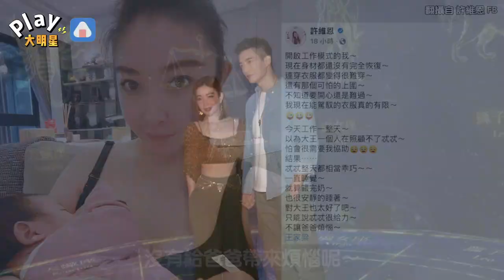許維恩生完寶寶火速開工 透露「產後一煩惱」不知該哭該笑